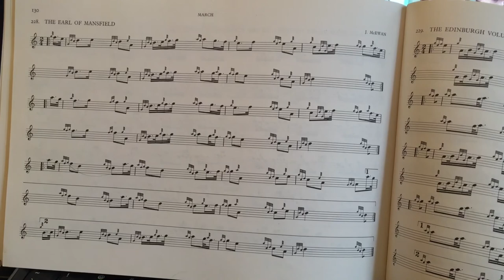The Earl of Mansfield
A classic march